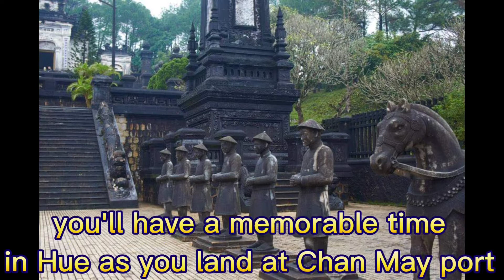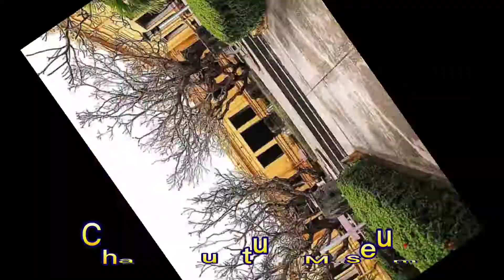Vietnam Shore Excursions@premiumtravelvietnam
Vietnam Shore Excursions give you the Best Private Vietnam Shore Excursions to explore beautiful Vietnam by cruise ship. Thus, we help you discover Mekong Delta, Ho Chi Minh city, Nha Trang city, Hue ancient capital, Da Nang's liveable city,  Hoi An ancient town - little Venice of Vietnam, Hanoi capital and Halong Bay. The trip offers you an intense understanding of Vietnamese culture, Vietnamese culinary, customs, habits of the local people. Book with Premium Travel Vietnam for the Best Cruise Trip ever.